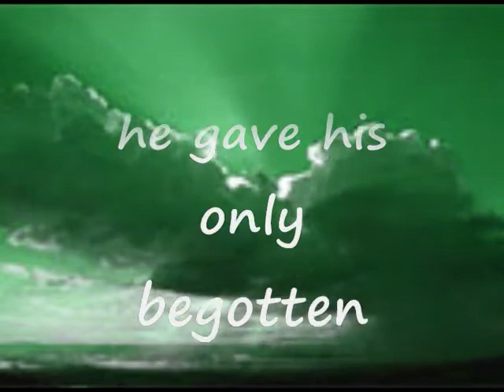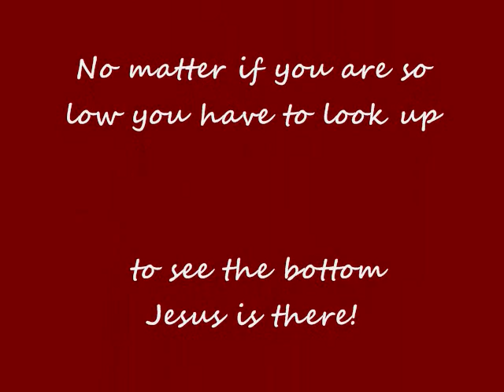Way Below The Bottom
This song is Ronnie's personal testimony. Ronnie was an alcoholic and was desperately sinking way below the bottom when Jesus dealt with his heart and saved his soul from sin in 1977. We never sink so low that we are beyond the reach of Almighty God! Never give up Jesus is there no matter if you have to look up to see the bottom!